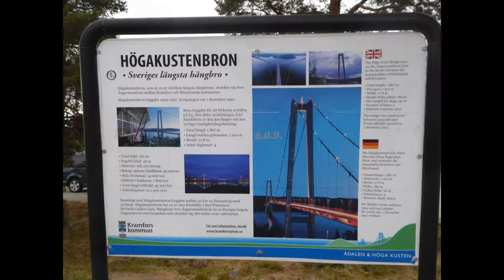Höga kustenbron 2017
The High coast bridge (Sweden)